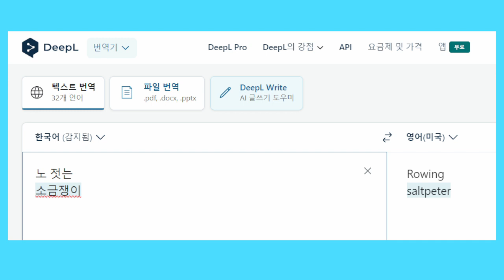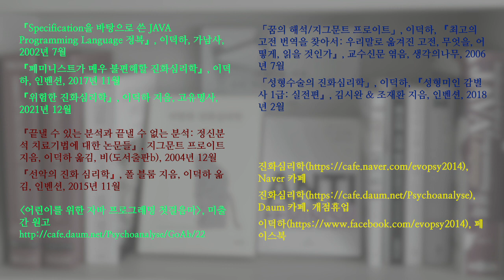전국 오역 자랑 04. DeepL이 소금쟁이가 뭔지도 모르다니 (구글 번역 vs. DeepL)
놀라운 번역 실력을 자랑하는 DeepL이 소금쟁이가 뭔지도 모릅니다. 아주 이상합니다.